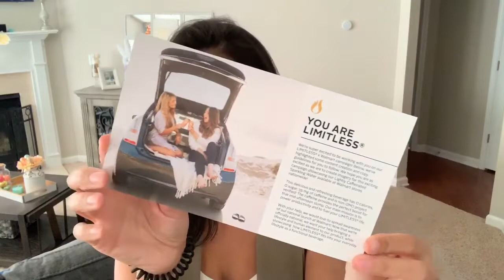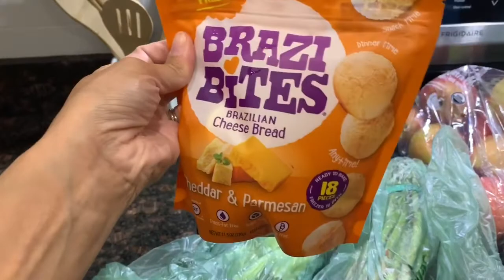Day In The Life Of A Mom | Unboxing/Reviews + Park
Hey Friends! Today I have a vlog for you, and I also unbox two packages I received from two great companies. This was just a typical day for me. Hope you enjoy today’s vlog, make sure to check out both Limitless and Nathan James links will be down below.

Hylie Nailhead Wood Pub-Height Counter Bar Stool 24" Gray Fabric Cushion White Finish

Calming Autism Sensory LED Light Projector Toy Relax Blue Night Music Projection

Filming Equipment

Music Credit